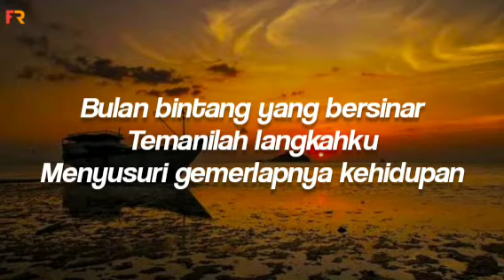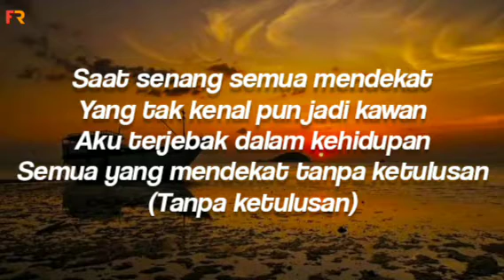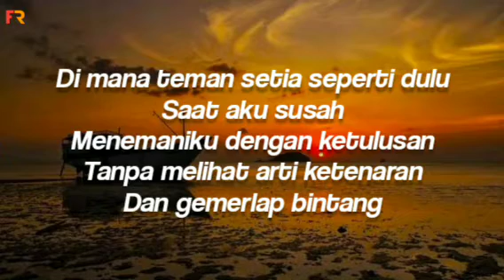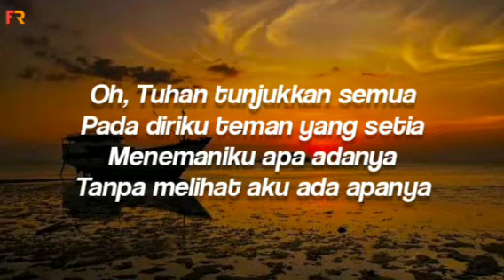Betrand Peto Putra Onsu - Bulan Dan Bintang [ Lirik ]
Ini Lagi🙏

faizzrmdhn__
Link Instagram:
Bantu Tembus 1k Followers 😁🙏

Facebook Saya Juga Nih😁🙏:
Faizz
Link Facebook:
Bantu Follow Juga Ya😁🙏